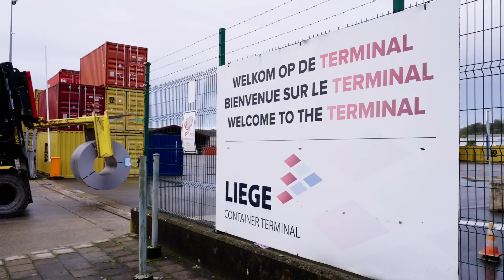DP World Liège Container Terminals - Transport & Logistics.TV 6 (Canal Z)